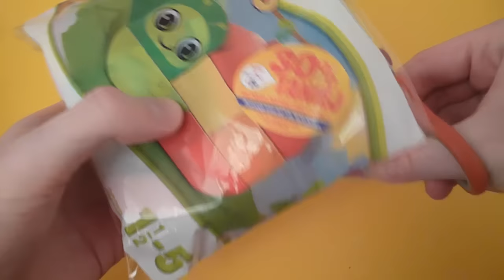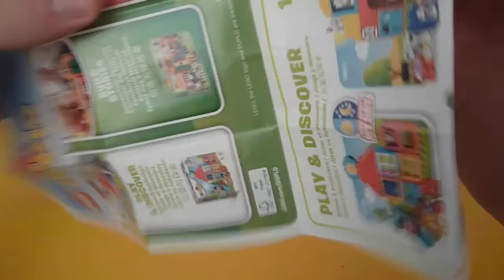Lego Duplo: Ślimaczek 30218 Recenzja #111